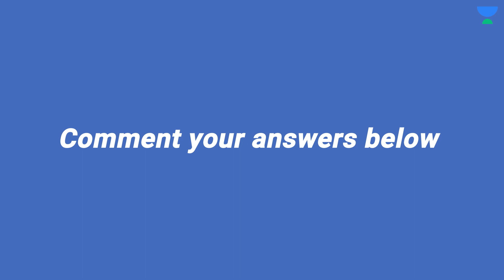NEET 2022: Question of the Day | Episode 9 | Can you Crack it?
Unacademy Subscription Benefits:
1. Learn from your favourite Educator
2. Dedicated DOUBT sessions
3. One Subscription, Unlimited Access
4. Real time interaction with Educators
5. You can ask doubts in live class
6. Limited students
7. Download the videos & watch offline

Get the NEET Iconic Advantage:
1. Personal Coach
2. Study Planner & Bi-weekly Reviews
3. Dedicated Doubt Clearing Space
4. Personalized Test Analysis
5. Study Booster Sessions
6. Preparatory Study Material
7. All the Unacademy Subscription Benefits